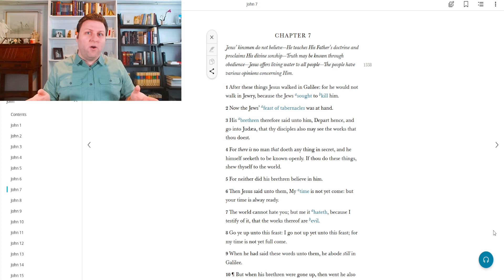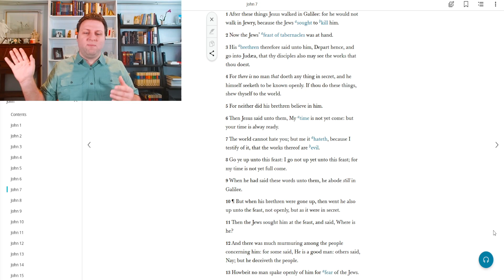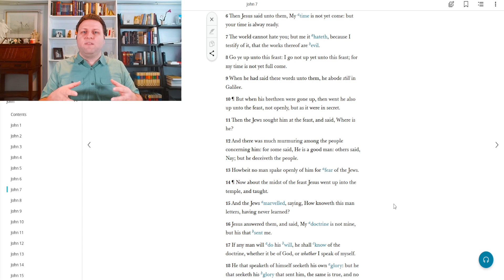Daily Study April 26th || John 7 1-13 || Among His Brethren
An unfortunate reality in the life of Jesus was that, besides Mary, we don't see any open acceptance of the divinity of Christ among his own family and those in Galilee in general. Despite having the unique opportunity to witness the upbringing of Christ, which no other people in history had or will have, they still couldn't accept He was their Messiah.